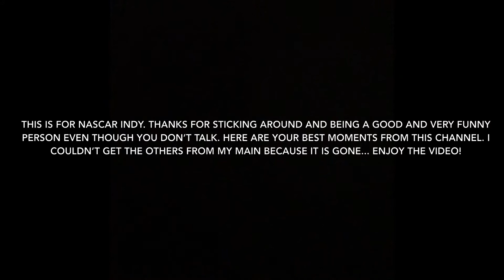Nascar Wendy Jam